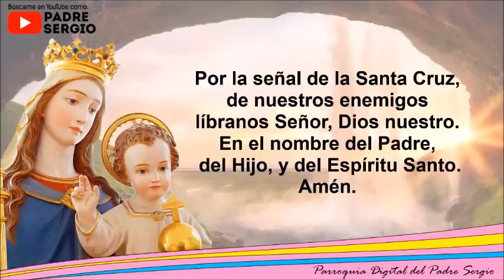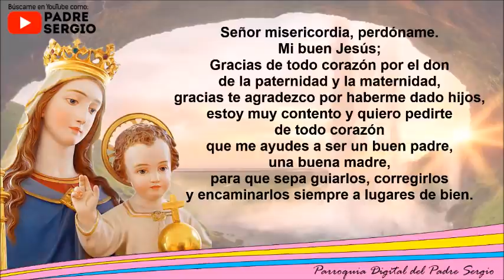Rosario de Hoy Martes 11 de Mayo del 2021